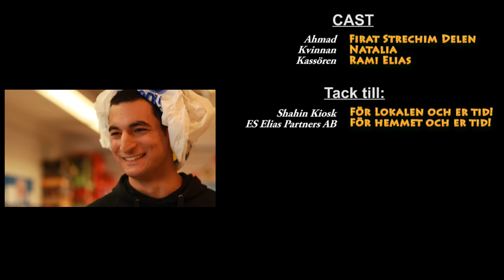Misslyckad Rånare HD - Solsken Project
Misslyckad Rånare, en av tre kortfilmer från Solskens Projektet!
En person som inte har någon erfarenhet av brott och som rent av är lite korkad försöker sig på ett rån som visar sig blir väldigt misslyckat men kanske inte för honom!

Mycket nöje!